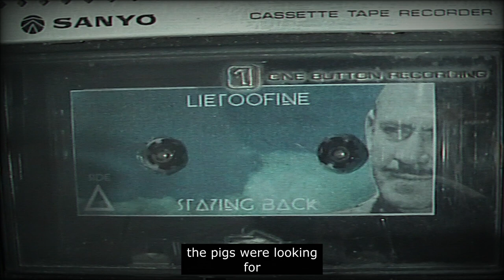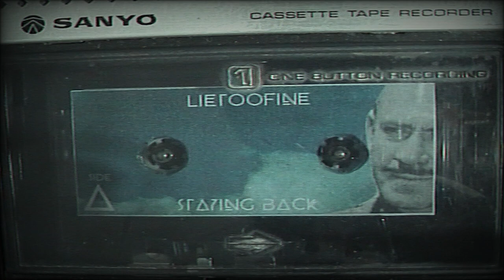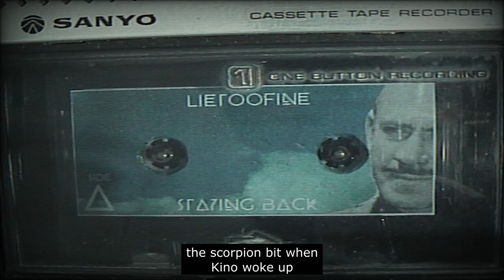Kino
Kino · Lietoofine

Staying Back